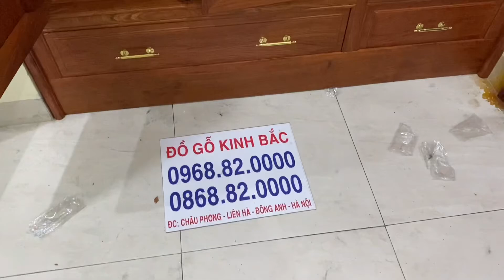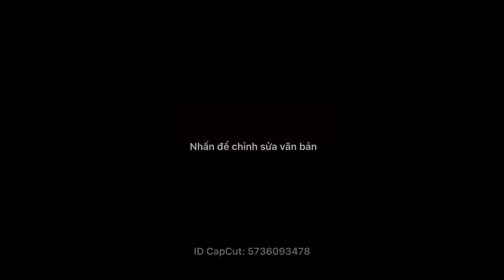🔴 Bàn Giao Và Nắp Đặt Chiếc Tủ Áo Âm Tường Hàng Vip Gỗ Hương Đá